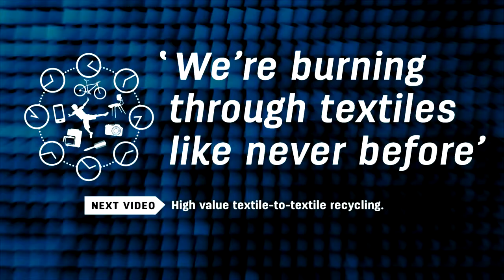5.3.2 Circular Textiles: World’s second most polluting industry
Gwen Cunningham describes the wasteful nature of the fashion industry. The diagram below helps explain Gwen’s story. While listening to Gwen’s story, try to distinguish between ‘recycling’ and ‘downcycling’. What is the difference between the two?

MAIN TAKEAWAYS
- The production of textile fibers is land, energy and water intensive.
- Most of the used textiles are thrown out with household waste, which means these textiles are incinerated or landfilled. Only a tiny amount is recycled.
- Textiles recycling is actually ‘downcycling’: used textiles are processed into rags or insulation materials
- Closing the loop for textiles would allow industry to better capture the embodied value of the textile fibers.